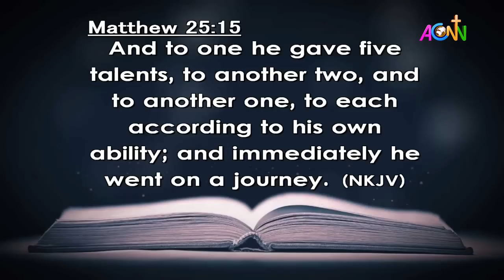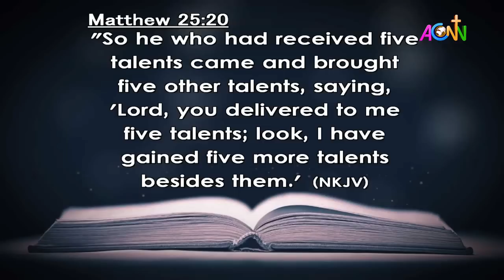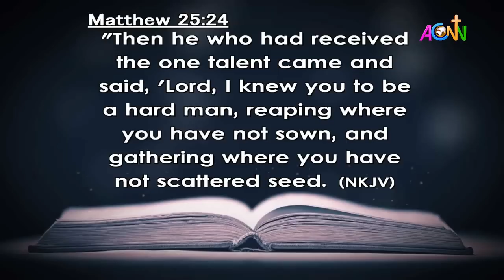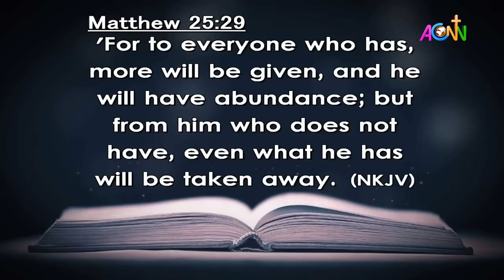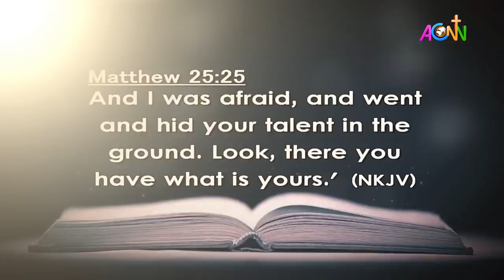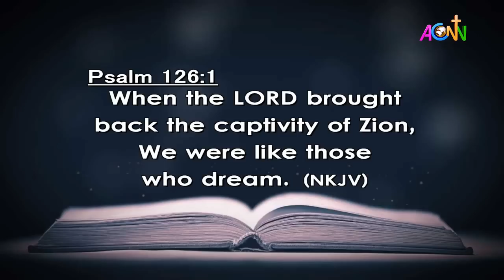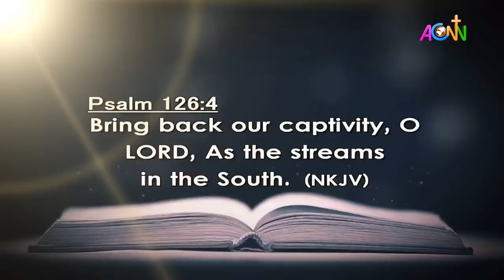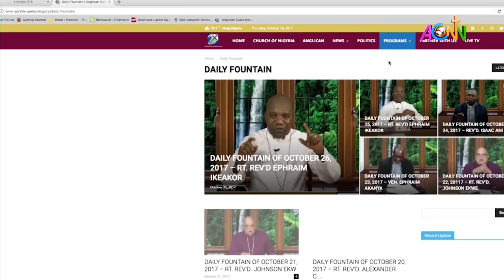DAILY FOUNTAIN DEVOTIONAL: OCTOBER 01, 2023 - THE VEN. DR. OLAYEMI FATUSI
To watch us, buy any FREE-TO-AIR decoder with a Dish and tune to Frequency 12562H on Satellite Intelsat 20 Symbol Rate 30.000, FEC 5/6, Orbital Position 68.5° East.